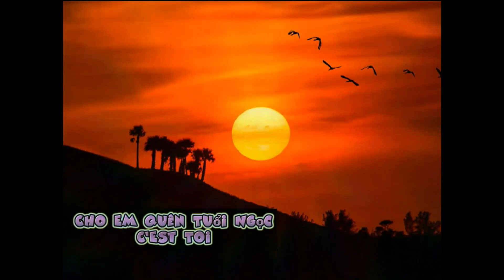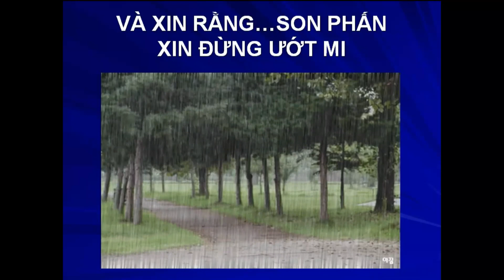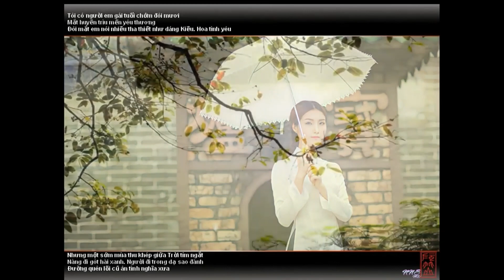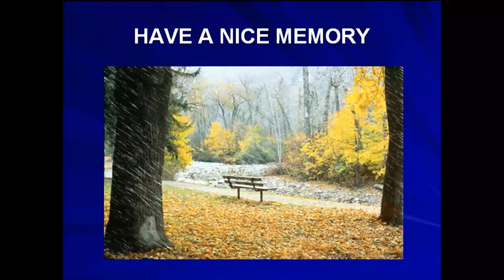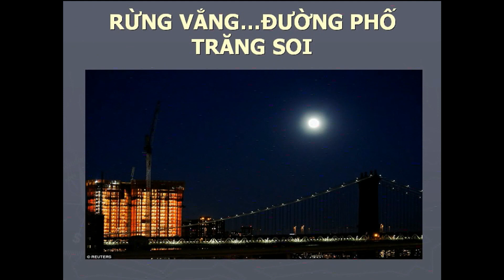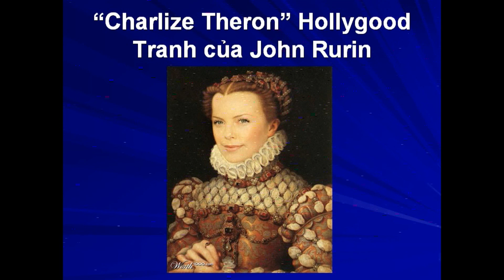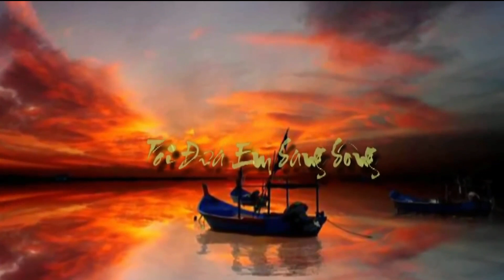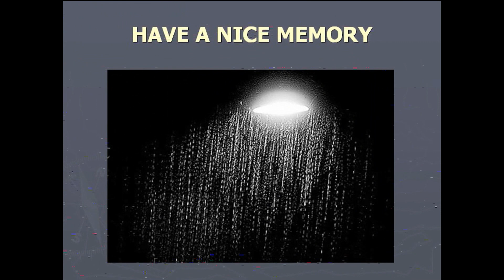NHỮNG CA KHÚC HAY NHẤT : "NHỮNG BÓNG HỒNG TRONG ÂM NHẠC" [18 Ca Khúc] - (Super HD Videos)